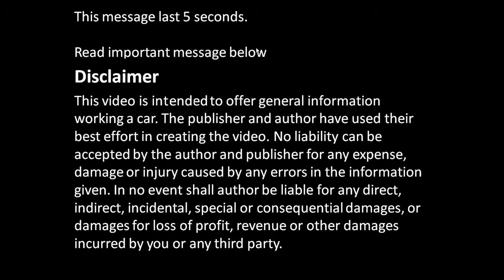Ford car door is jam. How to use metal saw for car door lock opening.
How to use metal saw for car door lock opening. Ford car door is jam.